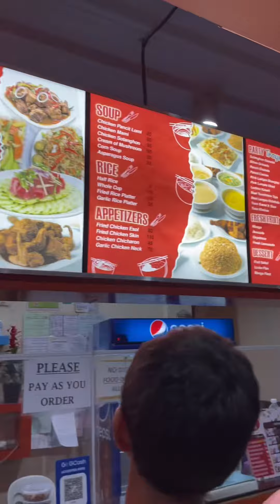Download app na para kumita rin kayo ng humigit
Follow @jkyumul on Tiktok for more kitaan sa online world